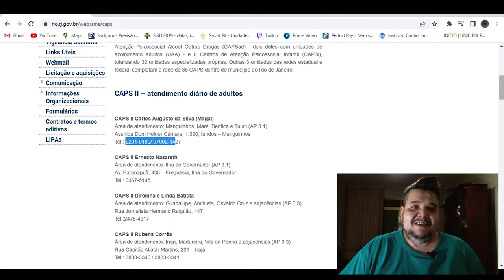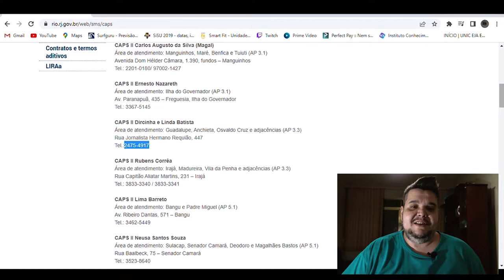CAPS II - Como achar, se cadastrar e serviços oferecidos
Neste vídeo, irei mostrar como achar o CAPS da sua região,documentos necessários,como se cadastrar e serviços oferecidos

Edição: Canal Caminhos Por Aí👍
Edition: Channel Caminhos Por Aí👍

Link do Site dos CAPS